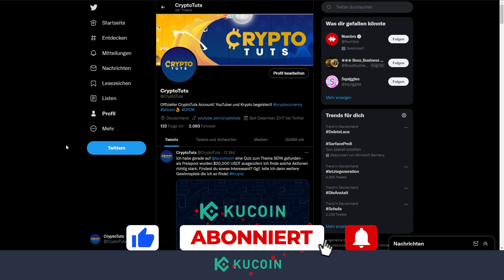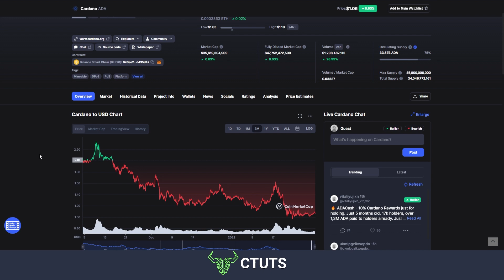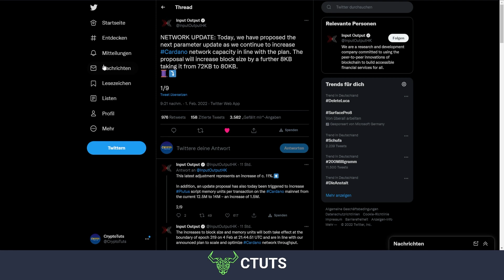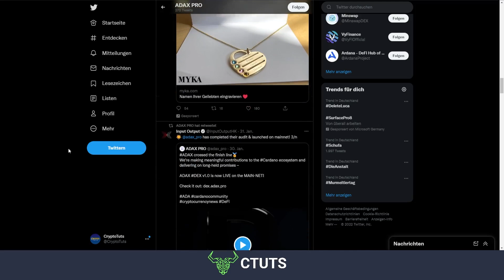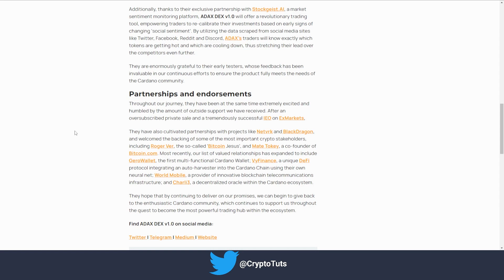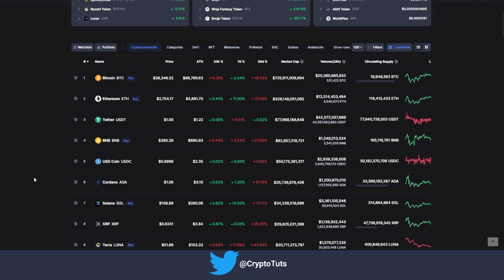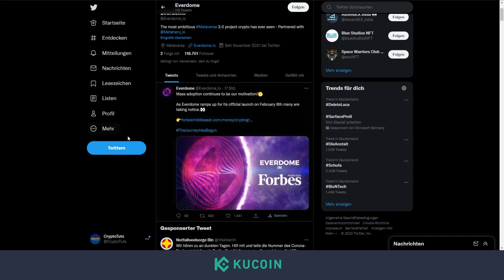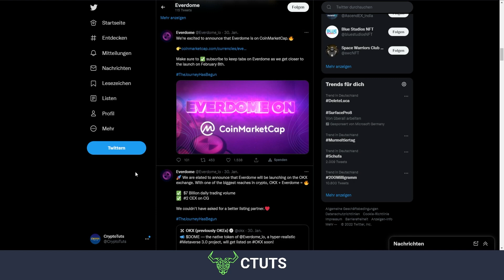Cardano (ADA) - super wichtiges Update (Jetzt kaufen!?)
Cardano entwickelt sich weiter. Doch welche Projekte werden gestartet?